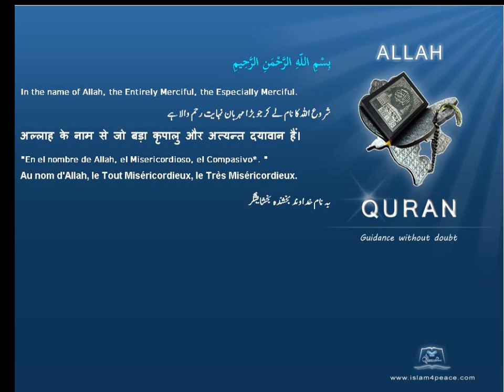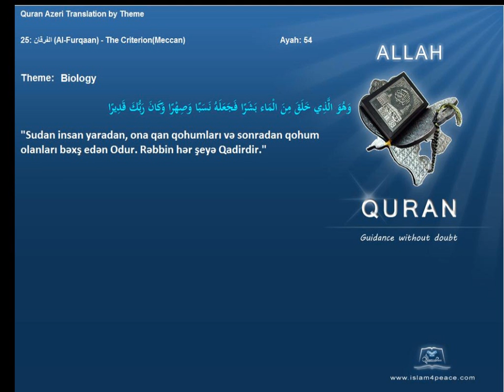Quran by Theme Azeri Biology Islam4Peace com